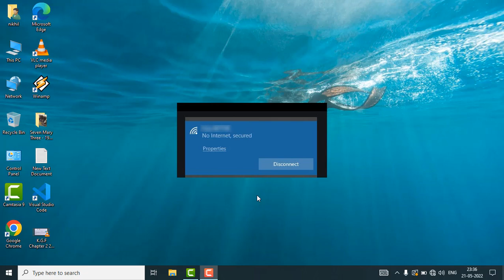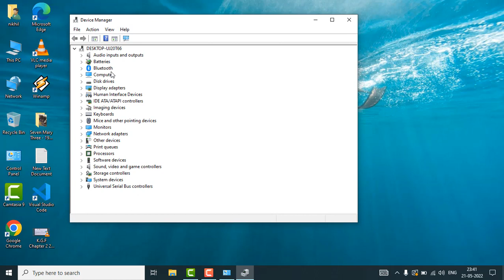No internet secured problem in windows PC Fixed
As mentioned, the most common reason that you'll see the "No Internet, secured" status is that you're too far away from the source of your internet connection. This makes it so your computer can sense the Wi-Fi network and "connect" to it, but the signal will be too weak to actually transfer any data.